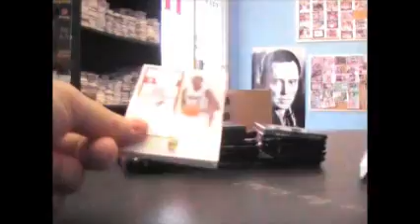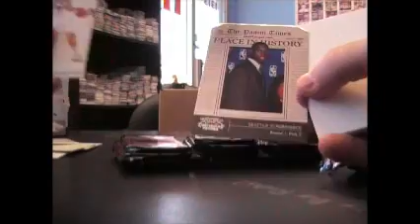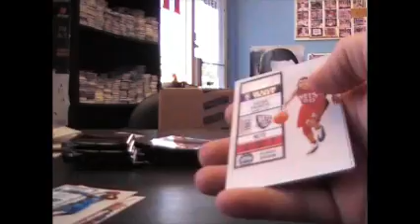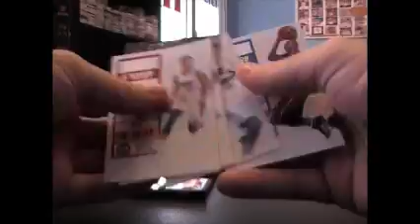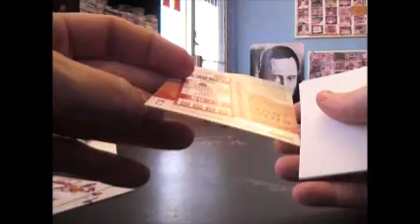Christian's 10/11 Contenders Patches Basketball Box Break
Thanks a lot Christian. Chris J.